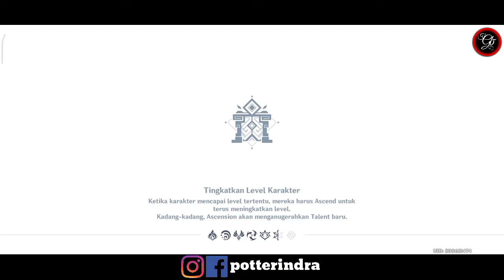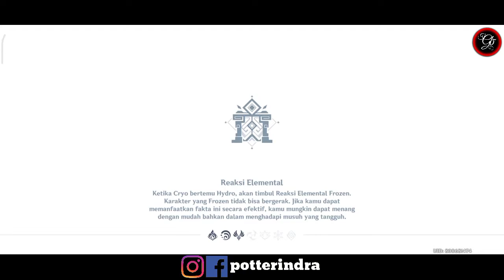Tradisional - Shokugeki no Xiangling - Story Genshin Impact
Story Character Xiangling Shokugeki Best Moment

😅Cryptoccurency
D8GPxhJ3U485wtLxeK2SfgqYejcwqvYrhA : Dogecoin
19jD8Eb7Z2DBqqmJr6z7Yg6abgoC7h2F6B : Bitcoin
TPMX5NieQUkWPKvAGFejV3MFDKomRWKjke : BTT / TRX
Record Games : AZ Screen Recorder
Camera : Asus Pro M1 3/32
Hp Record : Redmi 9 4/64
🥰ID Mobile Legends username : potterindra
🕹 1. Download Genshin Impact ! :
2. Total Kuota Hingga 6.65 giga
3. Info Games :